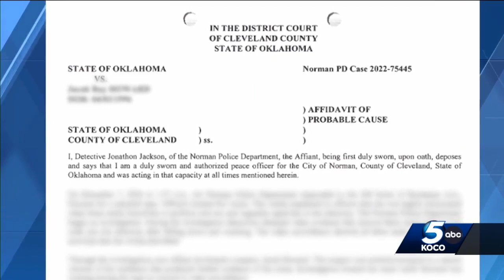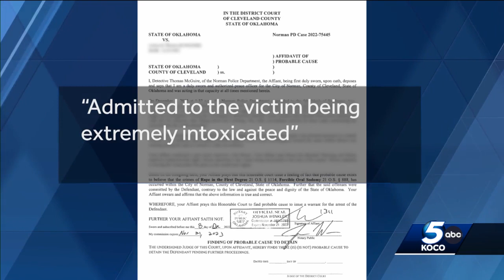Norman police arrest two men following Campus Corner sexual assault